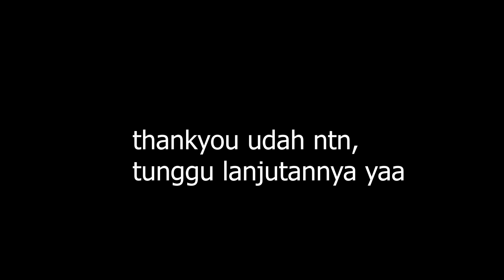AKU DIMANA..?? KOK GELAP :( - Amnesia: Rebirth Indonesia - #1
jamsker nya sih nyebelin. :(

LANJUT?

Spec PC:
Ryzen 5 2600x
Corsair Vengeance 3000 Mhz 16gb
GTX 1050Ti
Asus ROG X470